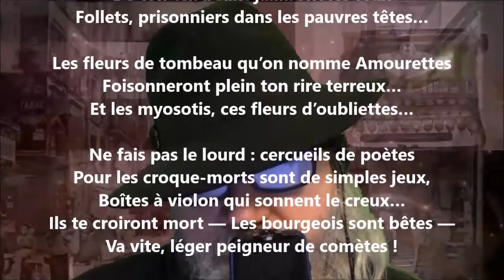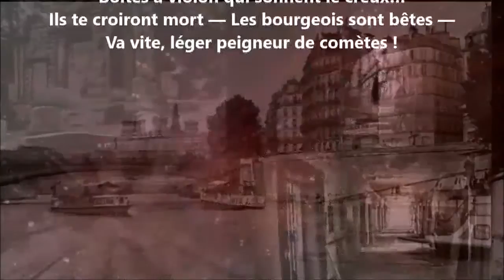Petit mort pour rire - Tristan Corbière lu par Yvon Jean